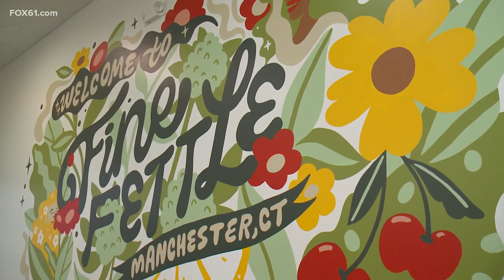Connecticut’s first social equity joint venture cannabis business opens Friday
When Fine Fettle in Manchester opens its doors on Friday it will mark a very special ‘first’ in Connecticut.

"It’s Connecticut’s first equity joint venture. Which is a partnership, 50/50 between an existing medical operator, us Fine Fettle, as well as our social equity partners," said Benjamin Zachs, COO of Fine Fettle.

Those partners are people from communities that were most impacted by the war on drugs.